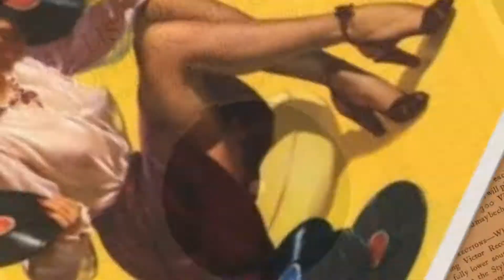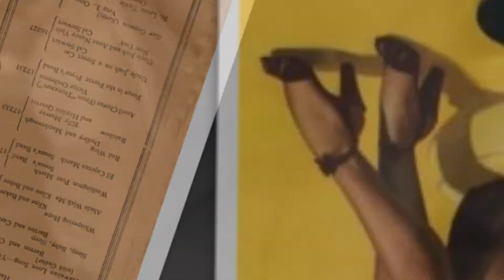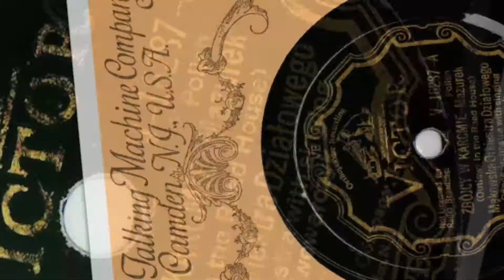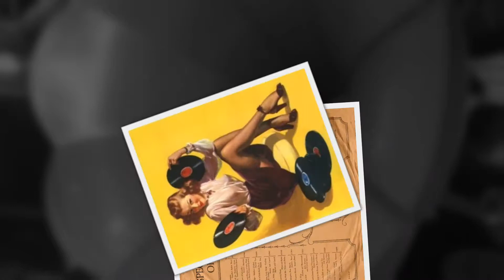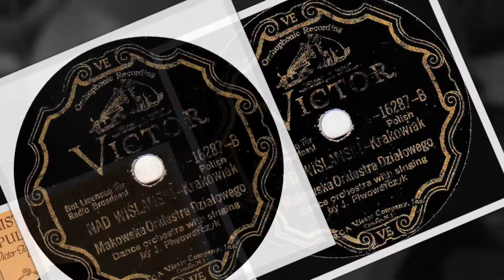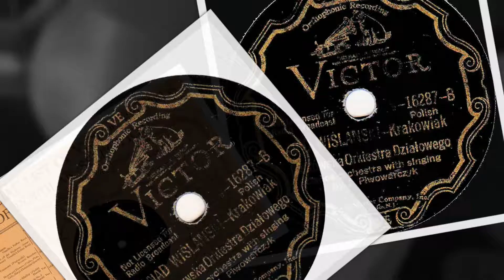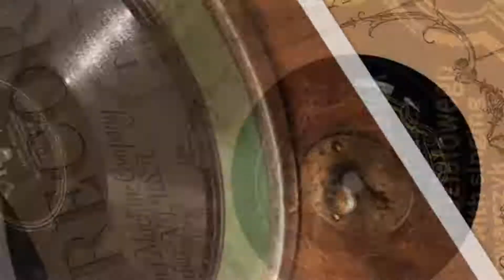Polish 78rpm recordings, 1933. VICTOR V-16287. Zbójcy w karczmie –mazurek / Nadwiślański krakowiak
Polish 78rpm recordings, 1933. VICTOR V-16287, V-16576, 25-9146: Zbójcy w karczmie –mazurek / Nadwiślański –krakowiak.
Chicago, November 23, 1933. VICTOR V-16287, V-16576, 25-9146 A/B. Side 1: Zbójcy w karczmie –mazurek {Outlaws in a tavern}. Side 2: Nadwiślański  {Above the Wisła –krakowiak}. Jan Piwowarczyk --vocal